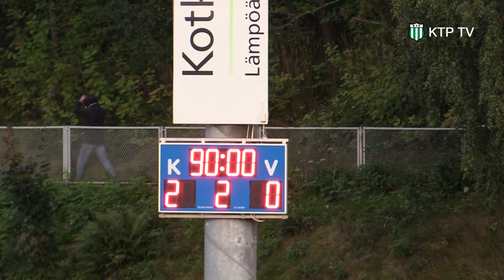KTP TV: Ottelukooste KTP - FC Lahti Akatemia 2-0 [28.8.2017]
Ottelukooste 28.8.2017 pelatusta miesten kakkosen ottelusta KTP - FC Lahti Akatemia.